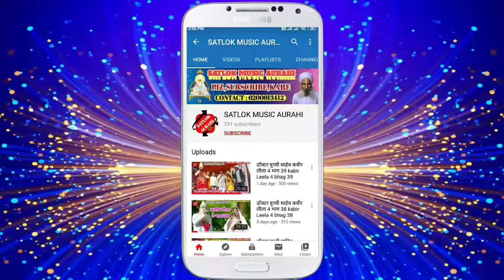Ramdaee Dasin Milki सौदा कुछु न भेल Sauda Kuchhu N Bhel